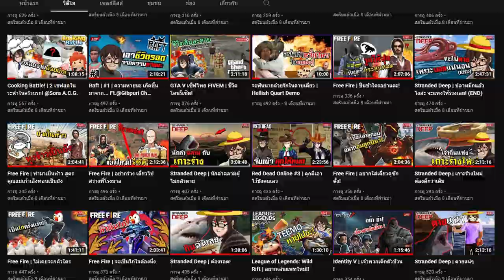GTA V Roleplay MYSTIC UNIVERSITY | #9 | ได้เวลาสอบขึ้นชั้นปี!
หลังจากที่ผมได้เข้าวอหินเป็นครั้งแรกและได้รับของขวัญจากพี่รหัส จนกระทั้งได้ไปป่าต้องห้ามที่แสนจะน่ากลัว พร้อมกับได้พูดกับเพื่อนที่ปรุงยา เรื่องราวต่อจากเขาจะได้พบเจอกับเรื่องอะไรอีก ไปรับชมกันได้เลยครับ

⚱ ช่องทางTwitter ⚱